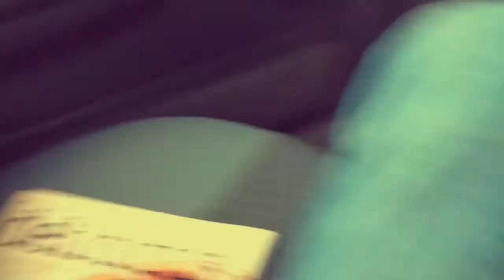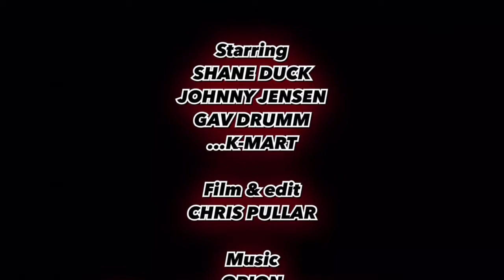A DAY AT THE PARK, with Johnny Jensen & friends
Filmed on a phone in July of 2013 at The Park in Geelong, featuring Shane Duck as the support act, Johnny Jensen as the headliner, a guest performance by Gav Drumm from 2015 filmed at the very end of a big day at the Australian Rolling Open, and a special encore cameo appearance to close out the show.
This video was created to hype everyone for the Victorian Titles at The Park this Saturday September 16, but primarily to showcase Johnny Jensen. He recently reminded us what an amazingly light-footed ninja he is on skates, when he helped our Killerboots street hockey team win the minor premiership in our rookie season in the Melbourne league. After our Grand Final I was showing a friend all these old clips of Johnny on my phone, to much high praise, and I was compelled to put together something cool. Metallica's multipart instrumental track, Orion, is epic and floaty and so is Mr Jensen on the blades, plus he's an old skool metal head so it felt right to have some fun with it.
Enjoy, and get pumped for The 2017 Vic's!